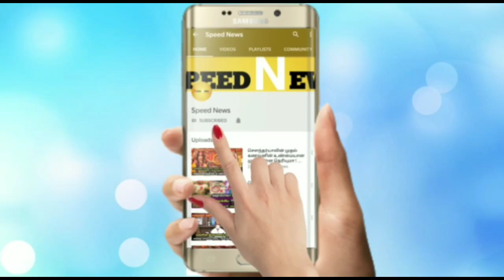அடுத்த 14 நாள்..ஆபத்தான அமாவாசை ! ரிஷப ராசியும்.. மகாளய பட்சமும் ! தப்பி தவறிகூட இதை செய்யாதீங்க !